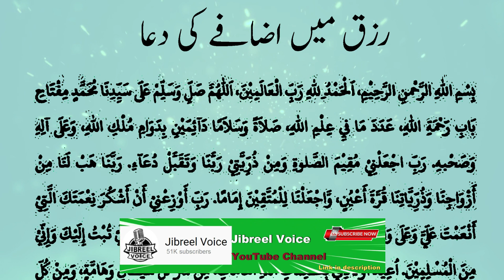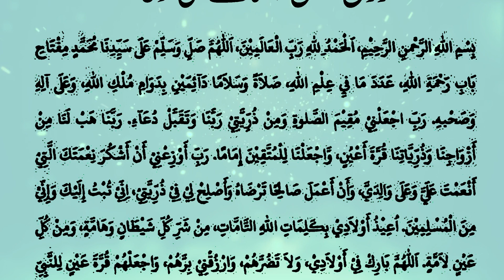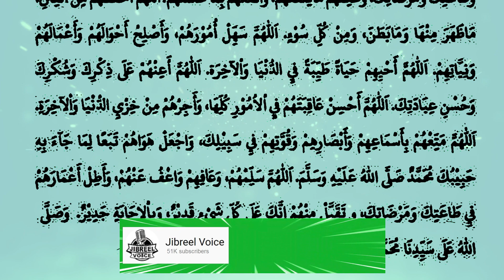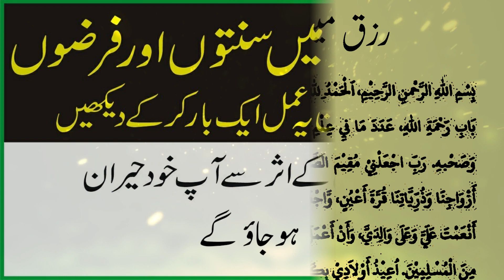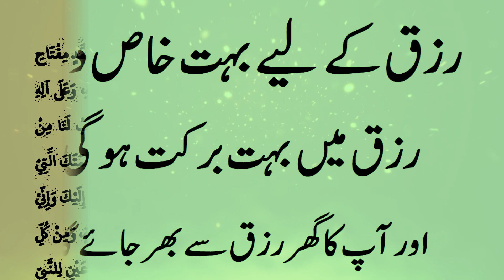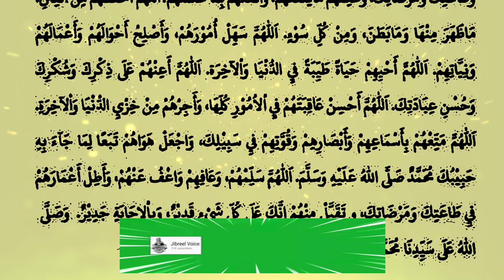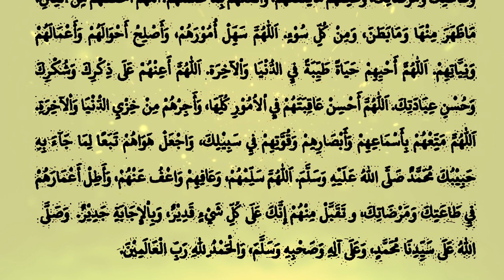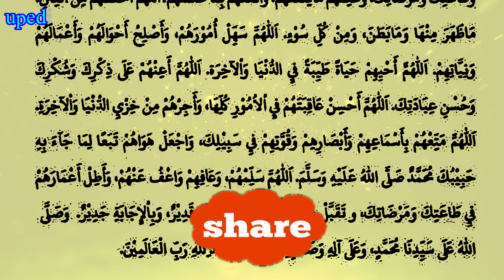Abhi Ya Zikir Sunna Shuru Kar Do Inshallah Barkat ana shuru hojaegi | Dolat Ka Zikir | upedia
اسلام علیکم! دوستو آج کا وظیفہ بہت طاقتور ہے ، دوستو اگر آپ رزق کی تنگی کی وجہ سے پریشان ہیں تو آج ہم آپ کے لئے رزق میں اضافے کی دعا لے کر حاضر ہوئے ہیں ، دوستو اگر آپکو رزق کی تنگی ہے یا رزق میں اضافہ نہیں ہورہا ہے تو جلدی سے یس دعا کو پڑھیں یا سنیں اور آخر میں اللہ پاک سے دعا کریں ، انشاءاللہ رزق کی تنگی دور ہوجائے گی اور رزق میں اضافہ ہوگا۔

Rizq mein barkat ki dua | rizq ki dua | rizq mein izafa ki dua | dua e rizq | rizq main izafa ka wazifa | rizq me izafa ki dua | rizq main izafa ka wazifa in urdu | rizq mai farwani ki dua